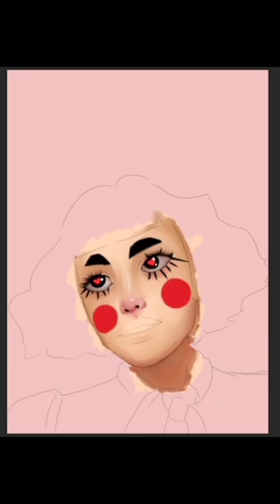love is a joke art process